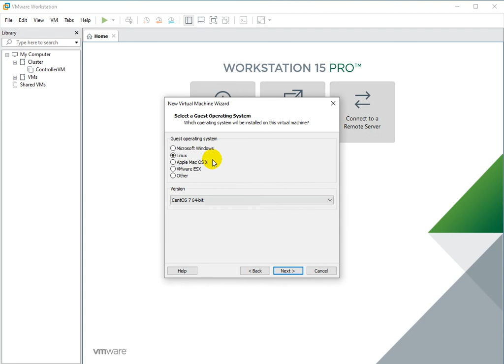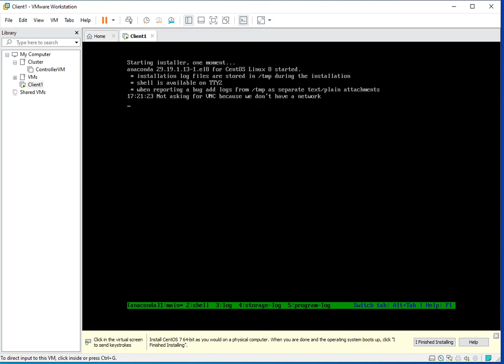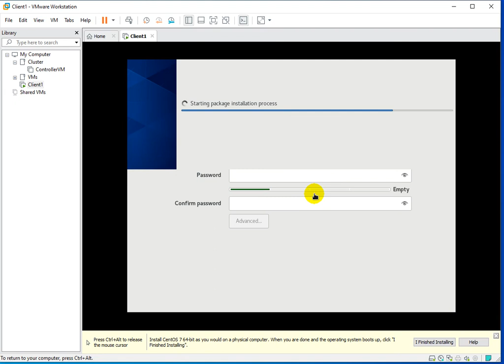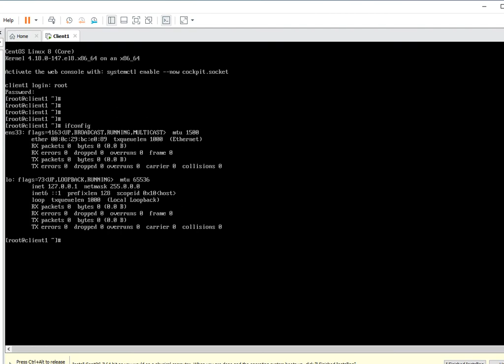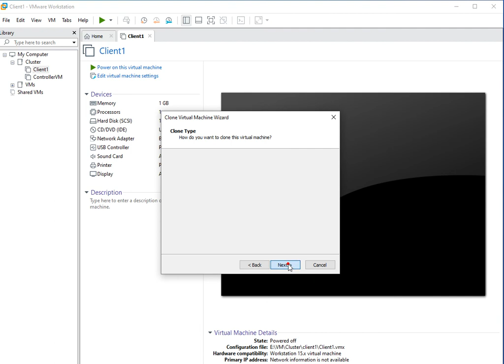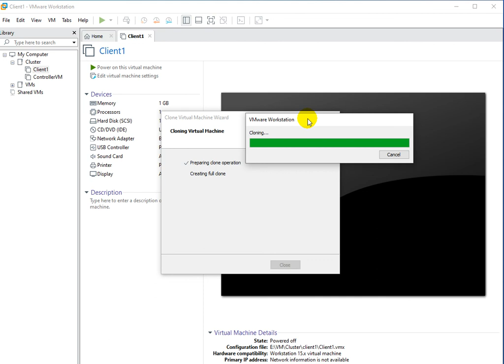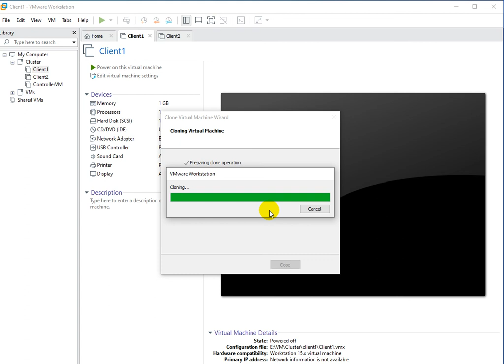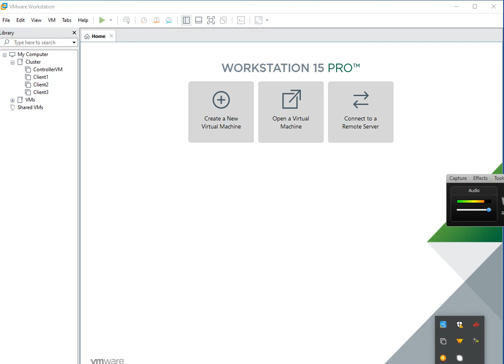Clustering Farsi 4